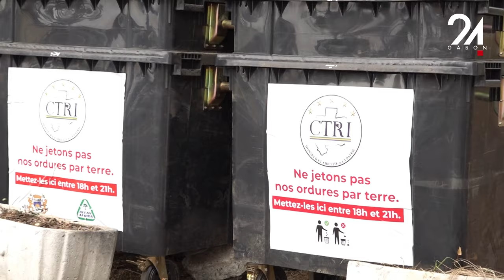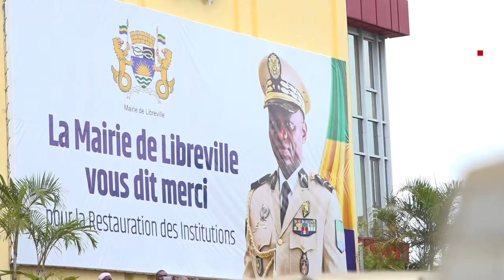CLIN D’OEIL - VOIRIES URBAINES, DU MATÉRIEL D’ENTRETIEN À LIBREVILLE